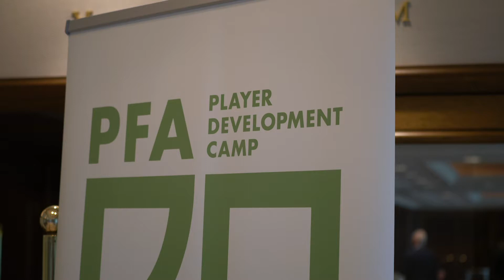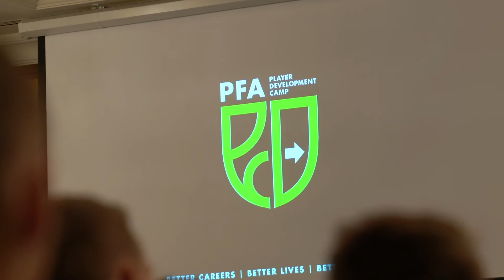PFA Player Development Camp 2019